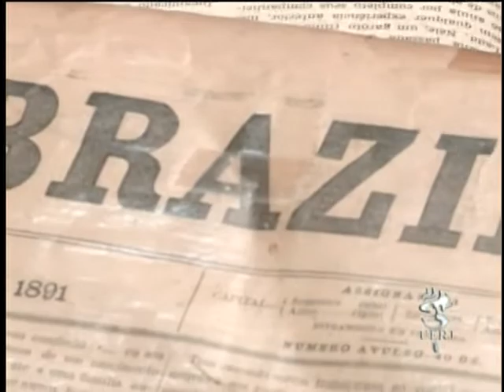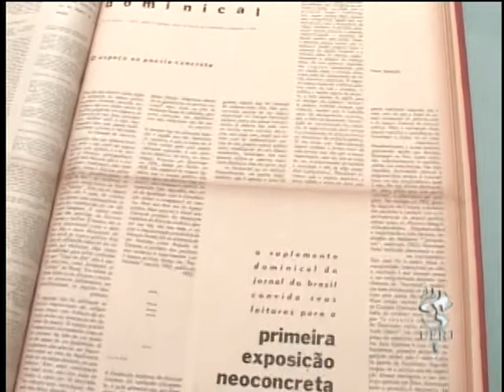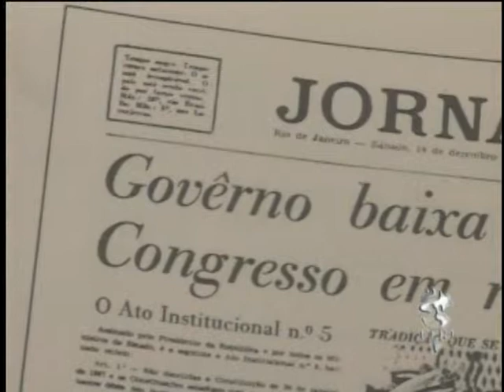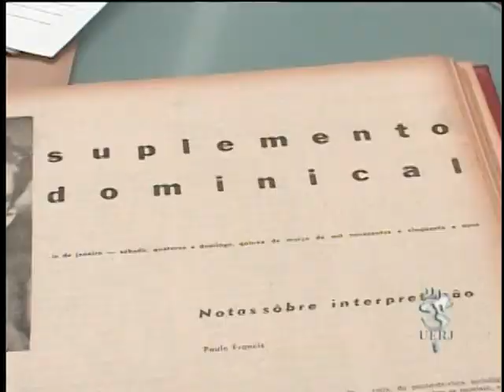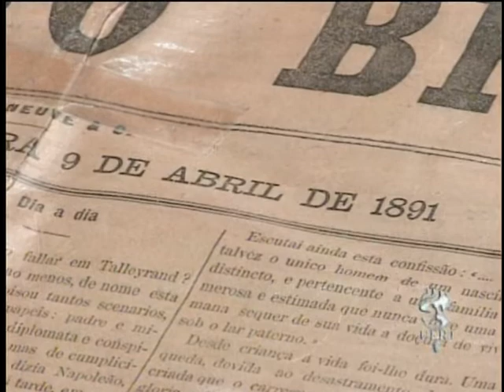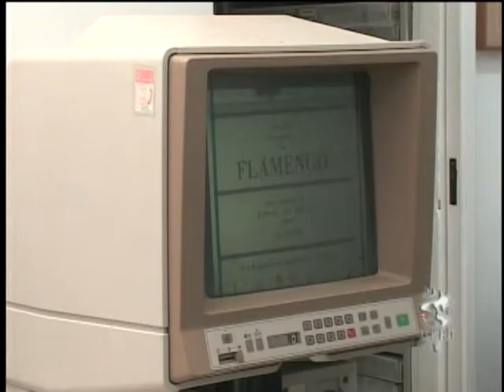Programa Campus: CPDOC - Jornal do Brasil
Historiadores e especialistas contam a história do Jornal do Brasil, abordam sobre a disponibilização do acervo do Jornal do Brasil no CPDOC (Centro de Pesquisa e Documentação de História Contemporânea do Brasil) e propõe um resgaste histórico através desse acervo. O vídeo traz imagens da arquivo.

Ano: 2009